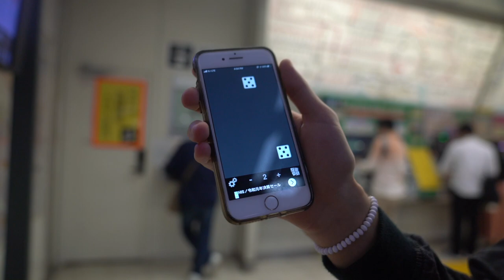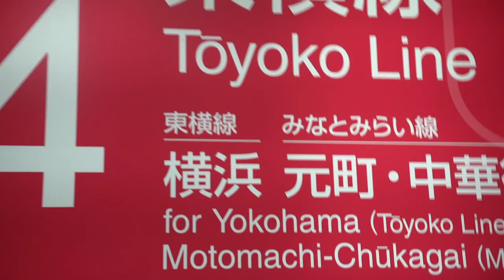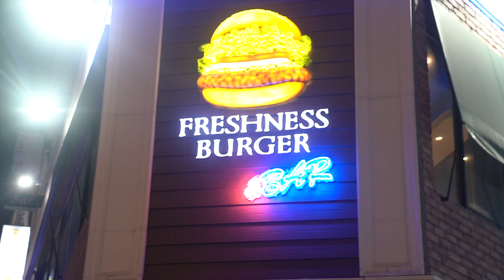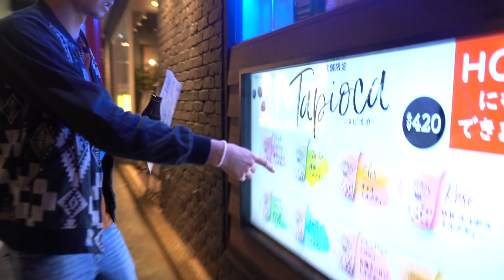TRAIN STATION ADVENTURES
Episode 1 - Yokohama

0:00 intro
1:12 choosing a track
2:49 Yokohama station
5:37 Looking for stuff
6:58 interviewing people
10:20 food review
13:18 end